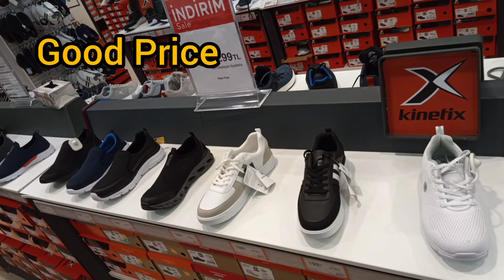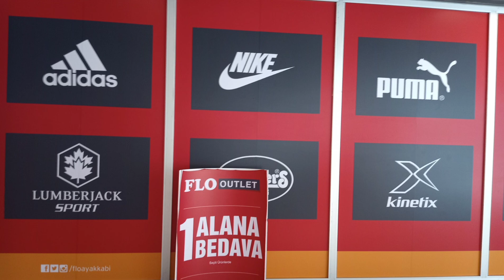تخفيضات معارض FLO للأحذية في تركيا .. 👠👟👞🥿👡👢🥾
تقدم معارض FLO للأحذية في تركيا هذه الأيام حملة تخفيضات تشمل جميع أنواع الماركات العالمية والمحلية لأحذية الرجال والنساء والأطفال ..
وتقدم أيضاً عرض ( اشتري 3 أزواج من الجزم .. وأدفع قيمة زوجين فقط ) ..